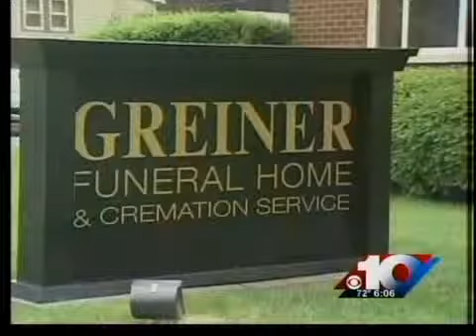New Funeral Home Hosts Open House